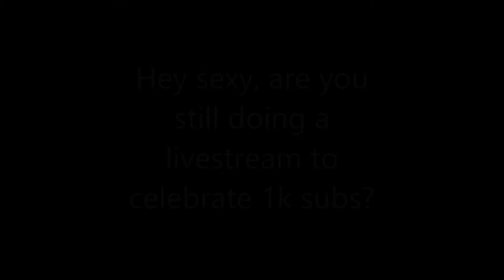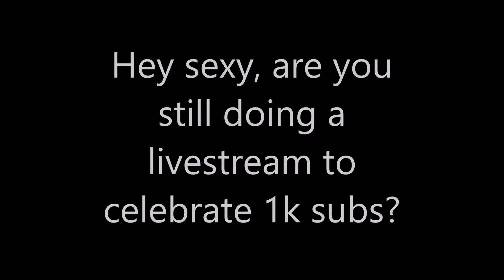A.S.S. Week 46 - A Big Announcement!